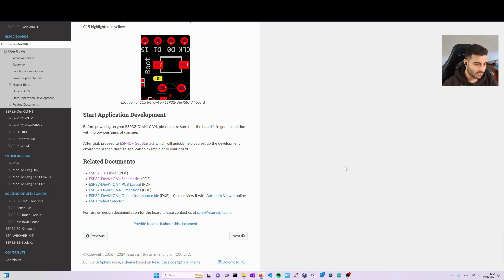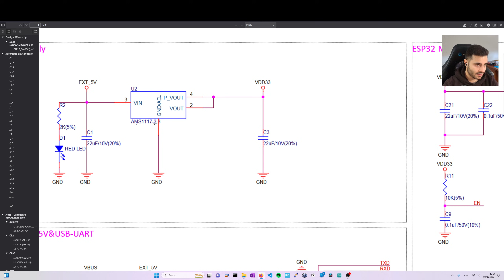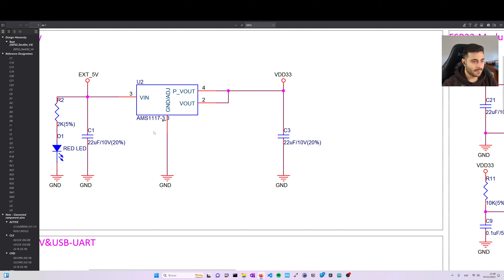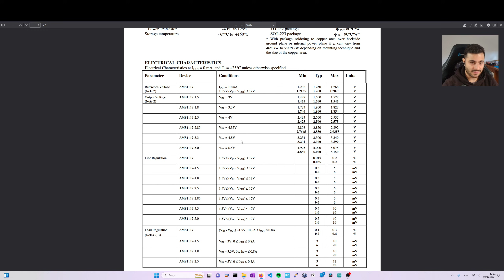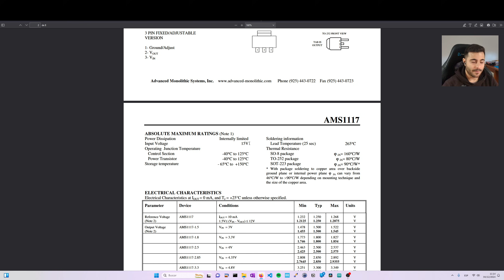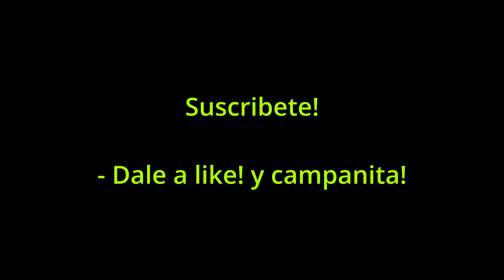¡ESP32 con BATERIA LiPo! La Guía Definitiva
En este video te muestro como dar energía a tu proyecto de ESP32 con una bateria LiPo! para hacer que funcione en cualquier lugar!

Y en especial te enseño mi ejemplo! un robot hexápodo basado en un ESP32, totalmente autónomo gracias a la bateria!.

¡Tu apoyo hace posible que traiga más proyectos emocionantes sobre robótica y electrónica!

📌 En los próximos videos:
Te enseñare como he programado los distintos modos de caminar de mi robot hexapodo y como he creado y embebido mi aplicacion web en el ESP32!

⏰ Marcas de Tiempo:
00:00 - Introducción
00:15 - Opción 1: Directamente a tu ESP32
04:30 - Opción 2: Usar modulo dc-dc Buck
05:50 - Montaje bateria en mi robot hexapodo!
08:00 - Pruebas | mi robot se mueve!